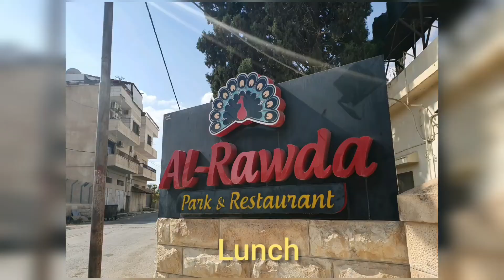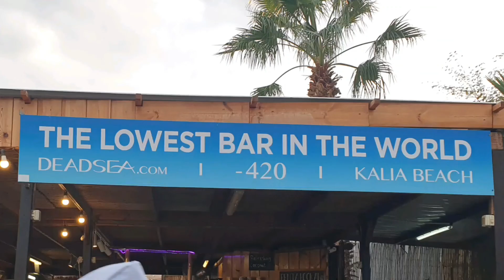Holy Land Pilgrimage 2019 (Day 3 and 4) Petra-Israel- Baptism- Dead Sea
Day 3 , after Mass, we visited Moses Spring and "Petra"- a Biblical and Cultural site.
Day 4, we crossed the border going Israel.
Had baptism at Jordan river, went to Mount of Temptation and finally had swimming at the Dead Sea... Keep watching!